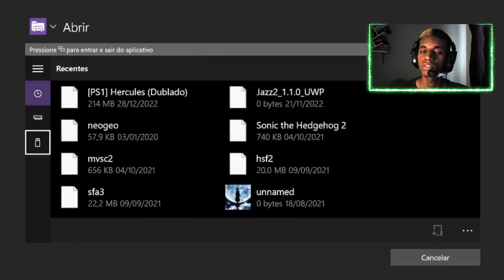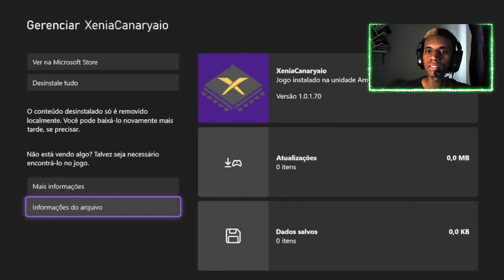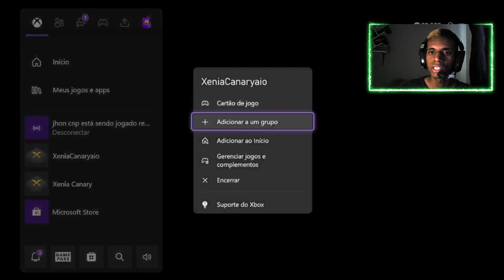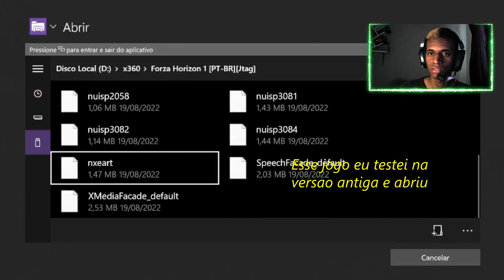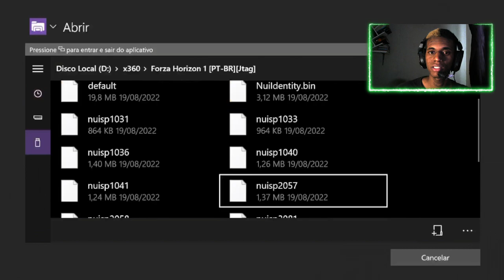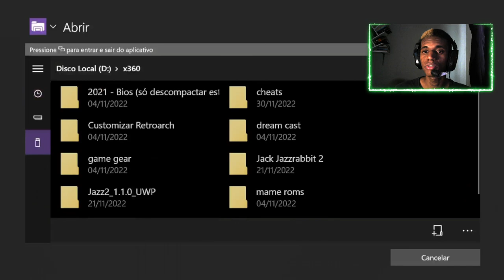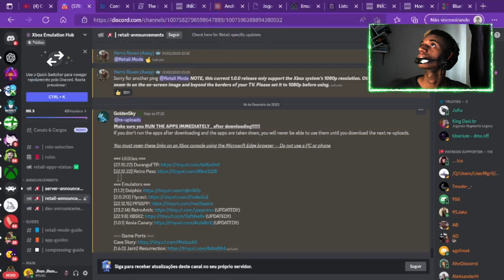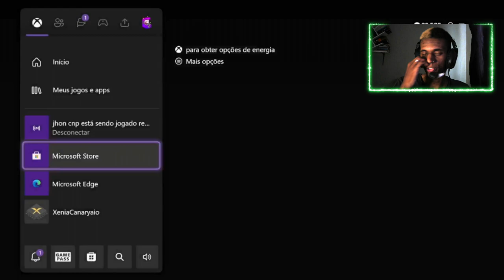Xenia o Emulador do Xbox 360 atualizado - Teste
Fala ai,belê?

pagina inicial amazon

pagina inicial aliexpress

COMPRE Xbox Series s
COMPRE Ps5 Digital
Xbox series X
COMPRE Controle xbox series
COMPRE Pilhas recarregaveis
COMPRE Headset Xbox sem fio
COMPRE Suporte para controle xbox
Meu celular
COMPRE Nintendo Switch
COMPRE Ps4
COMPRE Placa de captura

2x16 ram

Fonte 600W